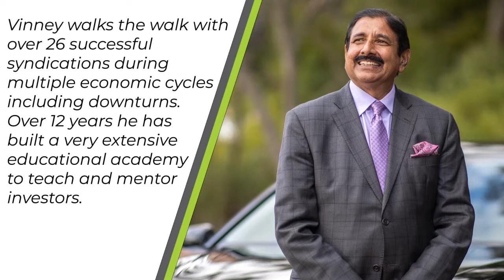WS147 - Nuances of Different Regulations and How to Pick the Right One for Your Real Estate Business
Amy Wan, founder & CEO, Bootstrap Legal reveals the pros & cons of raising capital under Rule 504, 506 (b), Regulation CF, 506 (c) and A+. Towards the end of the show, you shall be able to determine the right regulation type for your real estate business.

In this show, we continue our conversation from Show 146. Diving deeper into the topic, Amy reveals little-known facts about different regulation types. What are the drawbacks of raising capital under Regulation CF? How do you quality for Regulation A+? And, are you required by the SEC to have a PPM? For all this, and much, much more, tune in to our latest show.

Text LEARN to 474747 to begin to learn from one of the best in the industry, Vinney Chopra.  Vinney came to the US with only $7 in his pocket, and now controls hundreds of millions of dollars of real estate he has acquired through multifamily syndication.  He is now personally coaching others to do the same.  Vinneychopra.com

Whitney Sewell is a real estate investor and owner of Life Bridge Capital LLC, where he began his real estate career in 2009. He now has invested in over 900 doors valued over $120 million. The company works with investors, helping them to improve their investment returns via the exceptional opportunities that multifamily syndication offers. Whitney has always had a passion for both real estate and helping others and Life Bridge Capital LLC affords him the opportunity to do both, while also funding a very important cause that has become deeply personal.